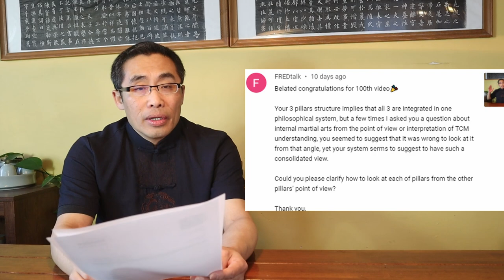Monthly Q&A (16): Xing Yi Branches, Cultivation Limits, Dian Mai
This monthly Q&A video focuses on the following questions asked by some community members:

Questions answered in today’s video include:
00:00 Introduction
01:21 Robert Loden: Guo Yunshen’s Book “Neng Shuo Xingyiquan Jing”
04:57 Frederic Godin: Hebei Xing Yi Branch Differences
08:41 Windriderwonn: Cheng Style Ba Gua and Shuai Jiao
11:20 Kazox770: Time Investment for 神似Shen Si
14:59 Nei Gong Adept: Power Cultivation Limits
17:17 Anonymous: Focus and Awareness
19:33 FREDTalk: Li Dian, Dim Mak (Dian Mai) and Dian Xue
23:33 FREDTalk: 3 Pillar System in my 100th Video

From the power of nature to the nature of power: Wind and Fire (Xiu Dao-4)

Comments section rules:
No hate
No discrimination
No spam
No politics